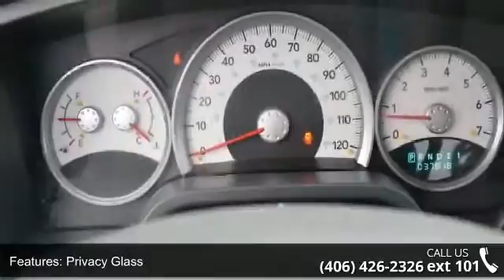2006 Dodge Dakota SLT - Rimrock GMC Cadillac - Billings, ...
For Sale in Billings, MT 59106

2006 Dodge Dakota Slt Condition: Used Mileage: 37762 Exterior Color: Silver Interior Color: Gray Doors: 4 Stock: T16112B Cylinders: 8